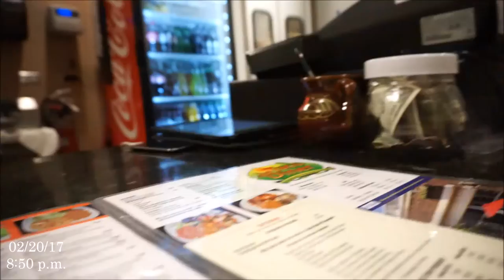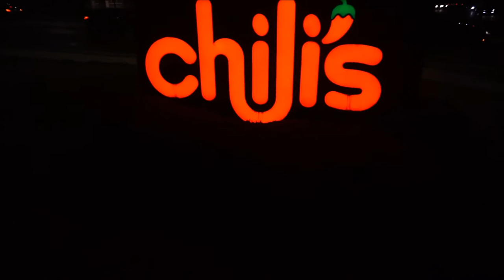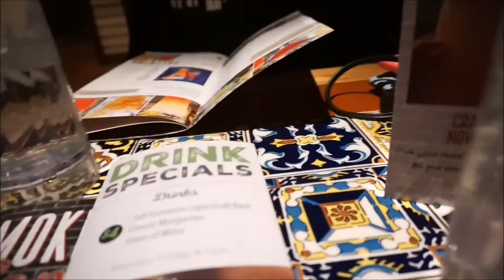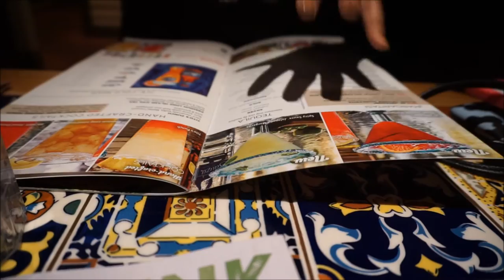VLOG #12 : REGULAR DEGULAR SMEGUALR DAYS | Tyler Nelson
Hey Guys! Follow Me Around and see what I'm up to when I'm not filming hair tutorials.